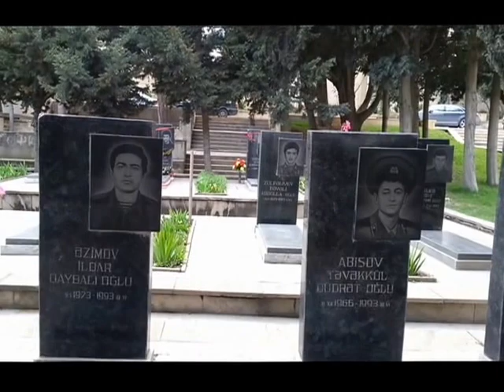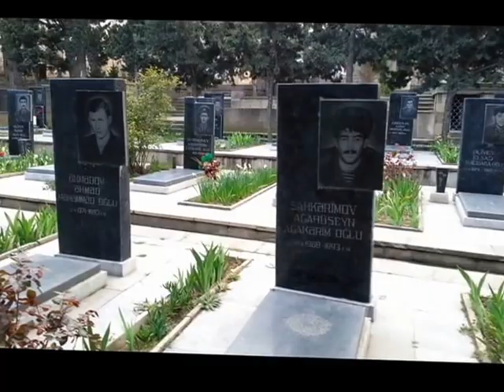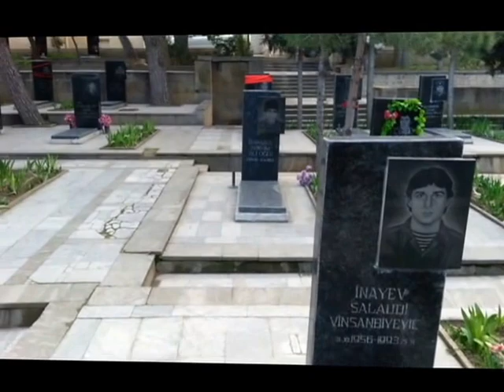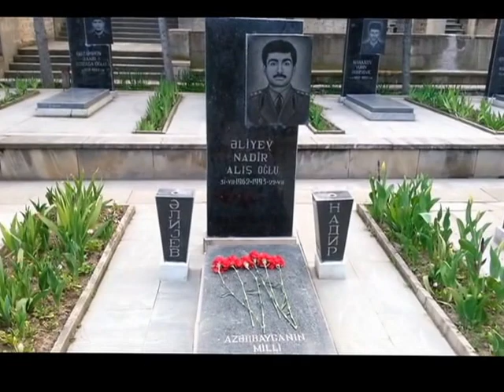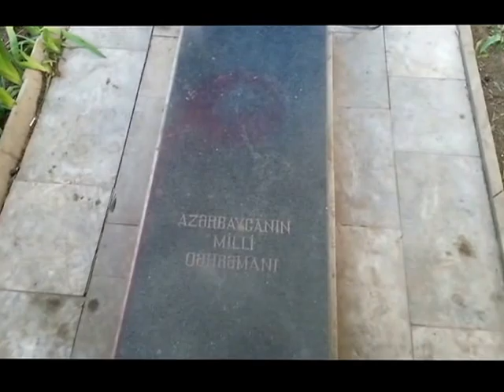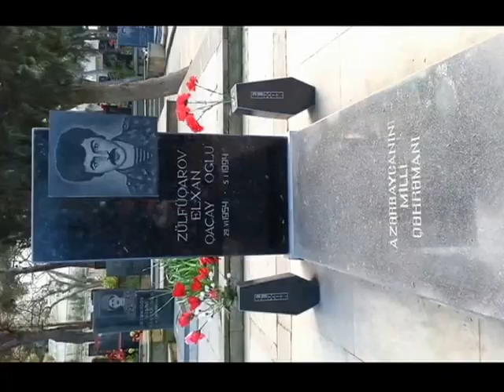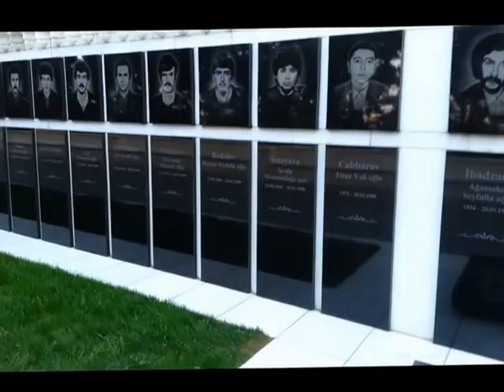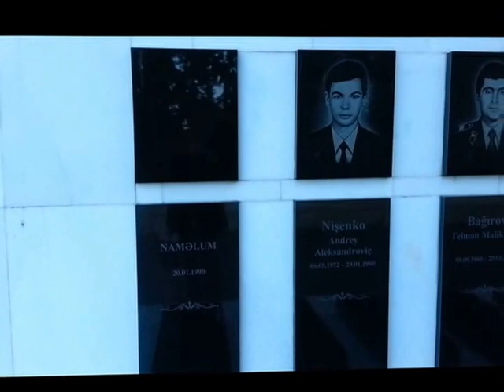MİLLİ MÜBARİZƏ ŞƏHİDLƏRİ İLƏ GÖRÜŞ "Şəhidlər Xiyabanı"